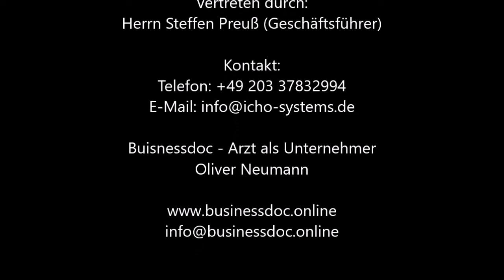Businessdoc - Arzt als Unternehmer / Steffen Preuß StartUp Founder Ichó Systems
„Wir wollen die Kommunikation kognitiv erkrankter Menschen verbessern“

Steffen Preuß I  STARTUP Founder  ICHÓ Systems

Das Team besteht aus drei Absolventen der Hochschule Düsseldorf (HSD). Aufgrund der Erkrankung innerhalb der eigenen Familie schlossen sich die Gründer dem Forschungsvorhaben “nutzerwelten” der HSD an, um Lösungsansätze für Menschen mit Demenz zu erforschen.
Hier fanden sie zusammen und begannen gemeinsam ichó zu entwickeln. Für eine bessere Zukunft für Menschen mit kognitiven Erkrankungen.
Das hinter dem jungen Startup viel mehr steckt als ein „Geschäftszweck“, das habe ich sofort im ersten Gespräch mit Steffen Preuß erfahren. Er und seine beiden Partner - Eleftherios Efthimiadis und Mario Kascholke - leben für ihr Projekt.
Dabei wird wieder einmal deutlich, dass die größten Innovationen nicht immer aus der Branche selbst entstehen müssen. Mediendesign, Kommunikationsdesign und Elektrotechnik – nicht unbedingt typische Berufsbilder zur Entwicklung eines medizinischen Hilfsmittels.

Das ICHÓ mehr ist, als ein Spielzeug und eine fixe Idee von drei Studenten, das haben in der Zwischenzeit viele Unternehmen erkannt. Große Medienanstalten (z.B. N-TV SAT1, Focus Online, Funke Medien Gruppe) und das Fraunhofer-Institut berichten und begleiten das Projekt. Das Team und das Projekt ist mit einigen nationalen und internationalen Preisen ausgezeichnet.
Doch hinter allem steht der tiefe Wille, die Kommunikation für und mit kognitiv erkrankten Menschen zu verbessern. „Wir stehen erst am Anfang mit Ichò - es geht jetzt erst richtig los“ so Steffen Preuss“.

Danke Steffen für den Einblick die Medizin von morgen.

Tipp: Ein Interview für jeden Arzt und jeden Unternehmer.

Ichó systems gmbh
Franz-Haniel-Platz 4
47119 Duisburg
Vertreten durch:
Herrn Steffen Preuß (Geschäftsführer)

Werbung
Buch:
Byung-Chul Han (Autor)
„Transparenzgesellschaft“

Wir begleiten den Arzt bei allen wirtschaftlichen Fragen auf dem Weg zum Unternehmer in der eigenen Praxis

Event StartUp Praxis
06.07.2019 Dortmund